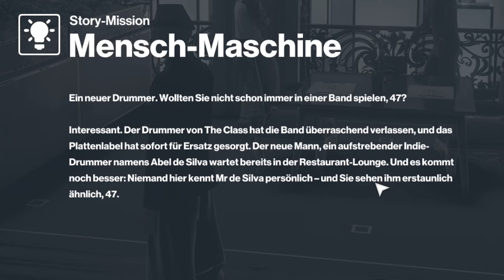Ich beweise mich als waschechter Schlagzeug Mörder🎸 | HITMAN Bangkok